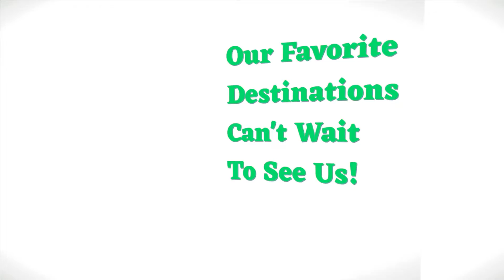Happy New Year from KI Concerts!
Let's ring in the new year together as we celebrate our beloved directors, destinations and ensembles!

Wishing everyone a happy, healthy, and safe 2022 from KI Concerts.